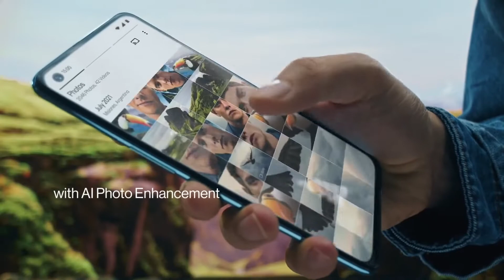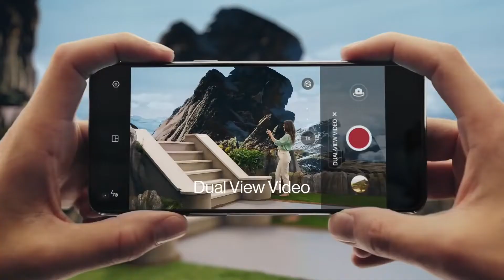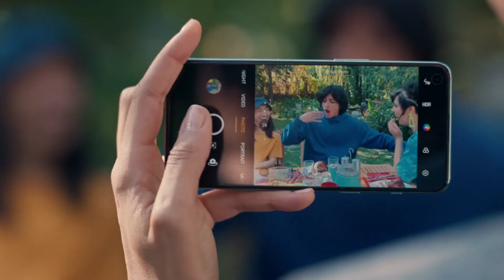ONEPLUS NORD 2 5G (8GB RAM + 128GB ROM)‼️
I am Faizan and in this video, you are going to know about "ONEPLUS NORD 2 5G SMARTPHONE" available on Oneplus store.

BUY THIS PHONE:-

TOP 5 SMARTPHONES UNDER 10K BUDGET:-

▪️REDMI 10A

▪️OPPO A15

▪️REDMI POCO3

▪️Unboxing
▪️Gadgets review
▪️Tech news
▪️Tech updates
▪️Technology
▪️Gadgets
▪️Tech gadgets
▪️Latest gadgets
▪️Latest tech gadgets
▪️Trending gadgets
▪️New gadgets
▪️Electronics
▪️Electronics gadgets
▪️Daily use gadgets
▪️Best gadgets
▪️Top gadgets
▪️Low rate gadgets
▪️Low cost gadgets
▪️Magical gadgets
▪️Amazing gadgets
▪️Smartphones
▪️New phones
▪️Latest phones
▪️Latest mobiles
▪️Trending phones
▪️Best phones
▪️Gaming phones
▪️Tablet phones
▪️Tablet
▪️Latest Tablet phones
▪️Best Tablet phones
▪️Tab
▪️5G phones
▪️4gb ram phones
▪️6gb ram phones
▪️8gb ram phones
▪️iphones
▪️Latest iphones
▪️Best iphones
▪️Low rate iphones
▪️Trending iphones
▪️Apple phone
▪️Apple watch
▪️Smartwatch
▪️Honor watch
▪️Samsung watch
▪️realme watch
▪️Xiaomi watch
▪️Earbuds
▪️Headphone
▪️Earphones
▪️Mic
▪️Selfie stick
▪️Selfie stand
▪️Tripod
▪️Powerbank
▪️Apple
▪️iphone
▪️Apple phones
▪️Samsung phones
▪️Oppo phones
▪️Vivo phones
▪️Xiomi phones
▪️Redmi phones
▪️Poco phones
▪️Moto phones
▪️Oneplus phones
▪️Realme phones
▪️Motorola Phones
▪️Tecno phones
▪️Honor phones
▪️LG phones
▪️Boat
▪️Sony

NOTE : All the images and pictures are shown in video is belong to respected owner not me. I am not an owner of these (which used in video) images, pictures and clips also.